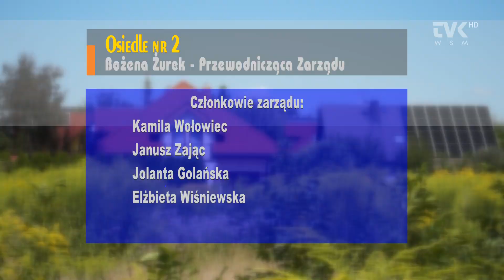TVK WSM - Osiedla mieszkaniowe- nowe zarządy